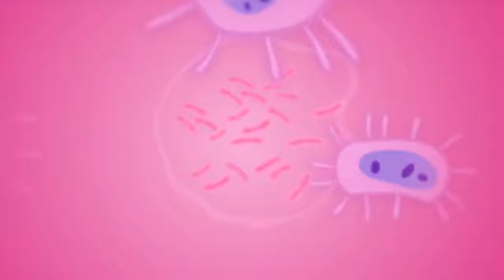The Science of Ego, The Living Planet -- The Science of Marvel | TV 2017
Ego is a literal living planet in the Marvel Universe, but how could a planet come to life. Let’s explore in Marvel Science! Find the Guardians of the Galaxy comic in "Infinity Countdown Prime," on sale February 21, 2018!

Learn more about:
The American Museum of Natural History:
ISS-CASIS:

CREDITS:
Producer: Judy Stephens
Director, Director of Photography & Editor: Jason Latorre
Vector Art: John Paul Remo
Motion Graphics: Nick Proto & Annie Mescall
Sound Design: Brandon Grugle
On-Location Sound for Florida: Joe Giannotti
PA for NYC: Shelby Staub
Host & Marvel Expert: Lorraine Cink
Featuring Jackie Faherty and Dr. Michael Roberts.

Special thanks to ISS-CASIS, NASA and the American Museum of Natural History!